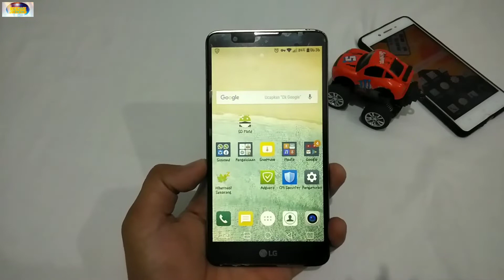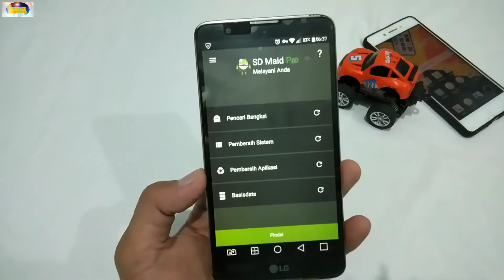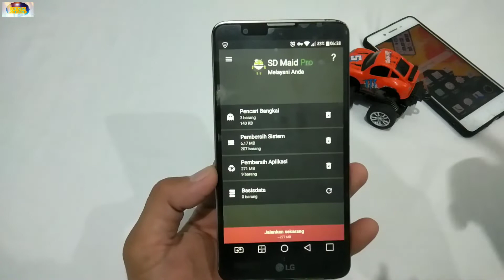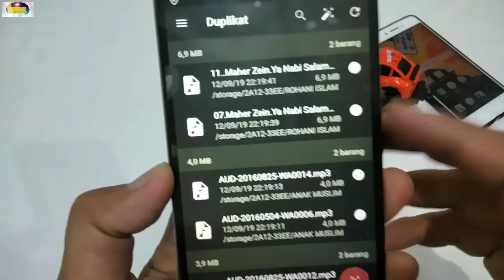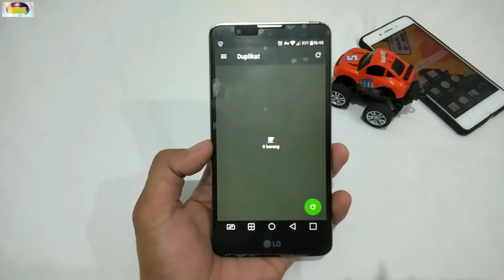INI CARA MENGATASINYA ❗❗ HAPE LEMOT GARA2 Memori Telepon Hampir Habis Kinerja Hape Merosot.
Assalamualaikum.
untuk informasi lebih lanjut dan hubungan bisnis, silakan hubungi:
Terimakasih atas kunjungan dan kerjasamanya...
Terimakasih.
Waalaikumsalam.
INI CARA MENGATASINYA ❗❗ HAPE LEMOT GARA2 Memori Telepon Hampir Habis Kinerja Hape Merosot.,android lemot,cara mengatasi hp lemot,tips android,android lambat,android lelet,mengatasi android lemot,memori internal penuh,android lemot solusinya,memori internal penuh padahal masih kosong,android lemot padahal aplikasi sedikit,android lemot setelah update software,hu android lemot,tv android lemot,android orca lemot,android 12 lemot,file lainnya xiaomi